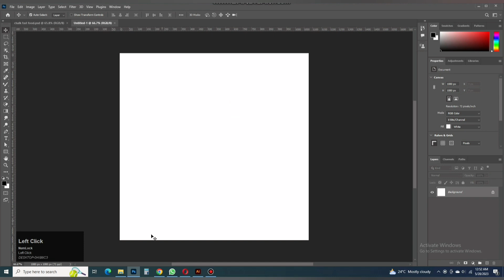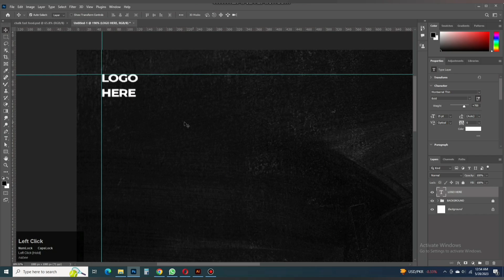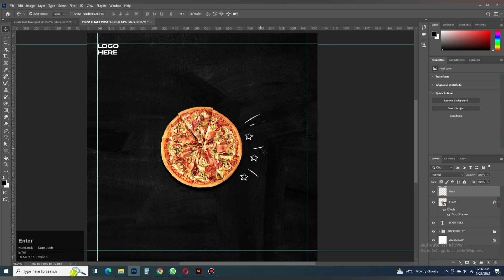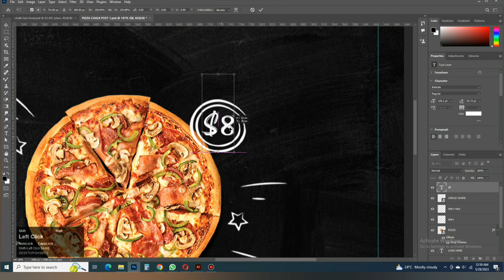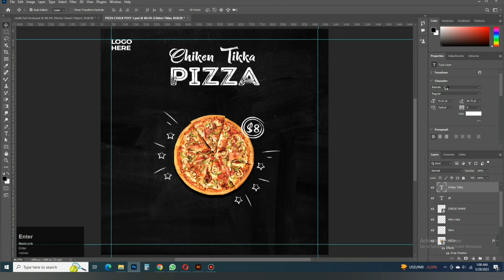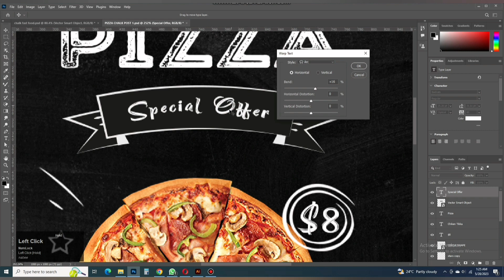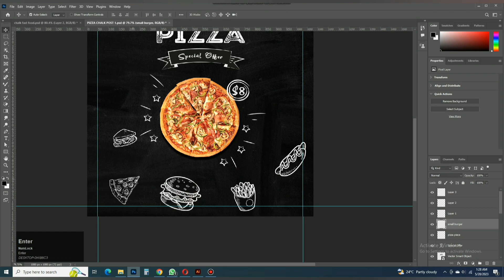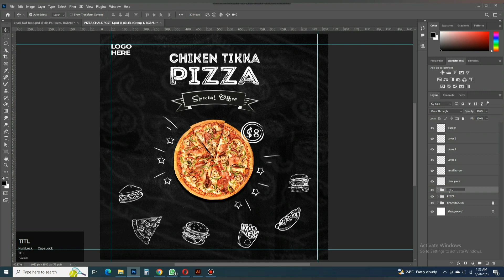Fast Food Social Media Post Design in Adobe Photoshop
In today's video, we'll be diving into the realm of fast food social media post design using the powerful tool, Photoshop. Whether you're a seasoned designer or a beginner looking to enhance your skills, this tutorial is perfect for you. Join us as we guide you through the process of creating mouth-watering and attention-grabbing social media posts for fast food businesses. Let's get started!

Let's get started on designing your very own fast food social media design in Adobe Photoshop!